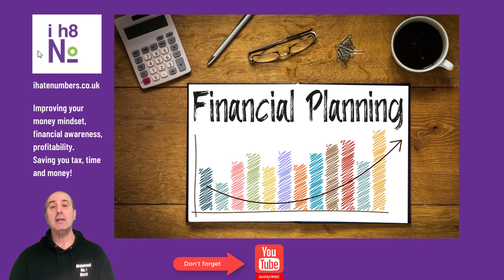How to Write a Financial Plan for Your Business | BUSINESS STRATEGY | I Hate Numbers UK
Do you have a Financial Plan for your Business?

If not, then it's time to start thinking about one. Whether you're starting a new business or looking to grow your current business, having a financial plan is critical.

In this video I share the whys and how to create an effective and comprehensive financial plan that will help take your business to the next level!

00:00 Benefits of financial planning
00:33 Welcome to I Hate Numbers
00:54 Why you should do a financial plan
02:09 How to start your financial plan
02:17 Where does your money come from
03:52 Describing business costs
04:07 Business direct costs
05:02 Business overhead costs
06:21 Adding figures to your financial plan
07:24 Your mindset and financial planning
08:04 Calculating revenue for your financial plan
09:13 Your wish list and financial planning
10:06 Summarising the approach to financial planning

I Hate Numbers Book, this will change your life, by changing your relationship with numbers.

Your numbers pack a powerful punch with your business story.

👍improving your money mindset
👍what things are costing you
👍reducing financial and personal anxiety
👍how much profit you're making
👍the customers that make you money
👍which direction you want your business to go
👍making yourself accountable

As a business savvy accountant my mission is to help you with all that stuff.

Do you know your numbers?
Great cash flow is one of the fundamentals of building a strong financial future.